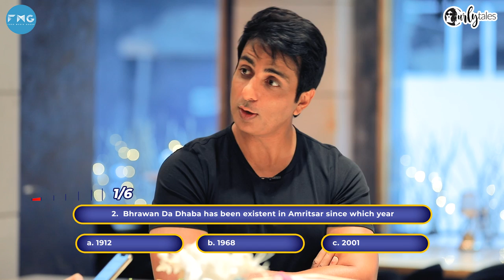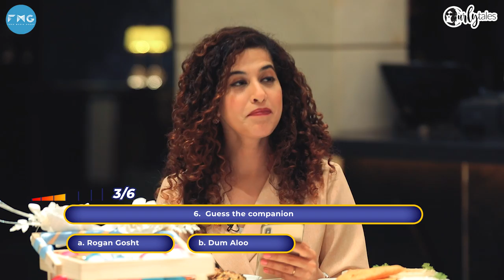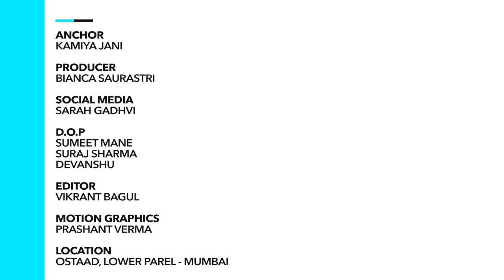Sunday Brunch With Sonu Sood X Kamiya Jani | Curly Tales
If there is one person who deserves to be the real hero of 2020, it would have to Sonu Sood . On the last episode of 2020, Kamiya Jani enjoys SundayBrunch with the man who has won everyone's heart through his noble cause. Sonu Sood shares insights about his social cause inspirations, his home town Moga in Punjab, his childhood days, his food & travel preferences. We also played this fun food quiz, Eat-O-Meter presented by @happydentindia3601

If you had to pick a hero for the year 2020, who would that be? RealHero2020 and tag that hero!